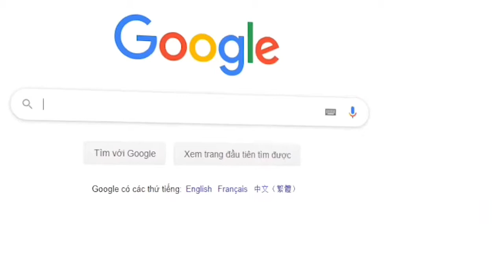epic funny gameplay pubgmobile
Today, I’m going to show you epic funny gameplay pubg mobile.
.                                   ❤️ U ALL